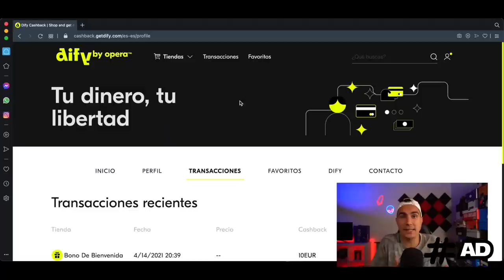¡MI MEJOR AMIGO ES JUGADOR PROFESIONAL! Reaccionando a su mejor partido *32 de valoración*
Hoy traigo un vídeo muy especial para mí donde hago un reaccionando al mejor partido de mi mejor amigo desde que es jugador profesional de basket, Pol Figueras. Juego en el Palma Air Mallorca de la LEB Oro y se enfrentaban contra el Valladolid...